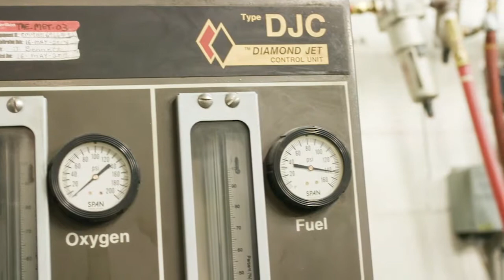Internet des objets: Définition